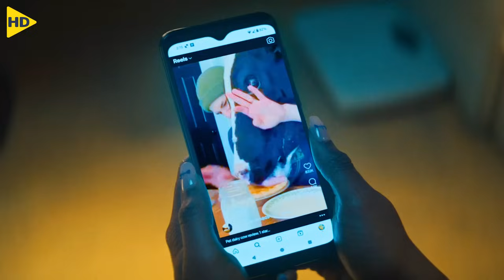مشاهير بيصطادوا البنات يعتـ ـدوا عليهم ويهددوهم لحد ما بيقعوا بالبنت دي بتدمرهم وتفضحهم !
● قناة الأسيـوي  : @HDASIA80

HD FILM
HD FILM PLUS
HD ACTION
ملخص افلام
ملخصات افلام
ملخص مسلسلات
ملسلسلات كوري
مسلسلات رومانسي
مسلسلات صيني